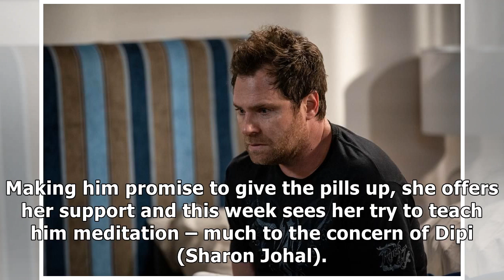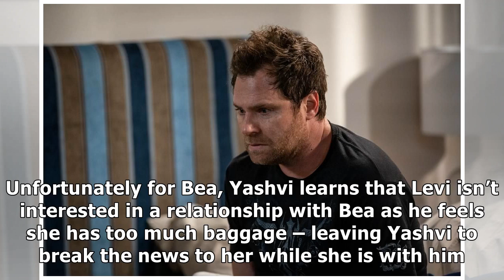6 Neighbours spoilers for next week: Shane lashes out at Roxy as Nicolette moves into number 24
6 Neighbours spoilers for next week: Shane lashes out at Roxy as Nicolette moves into number 24

6 Neighbours spoilers for next week: Shane lashes out at Roxy as Nicolette moves into number 24

6 Neighbours spoilers for next week: Shane lashes out at Roxy as Nicolette moves into number 24